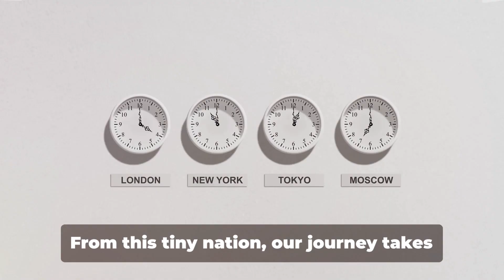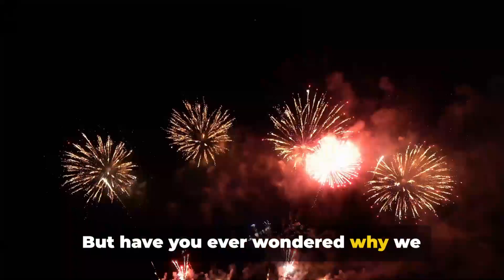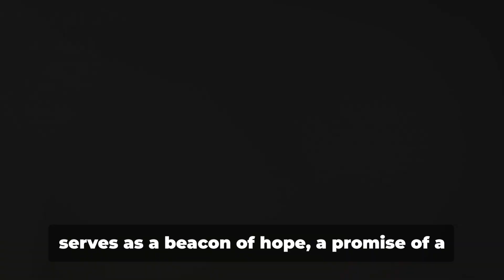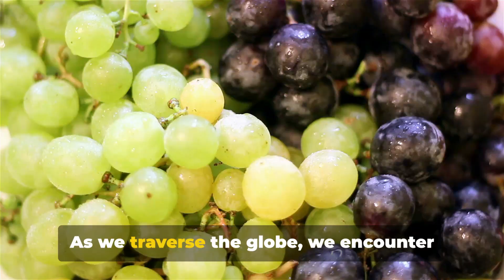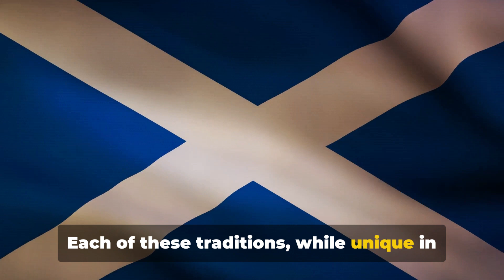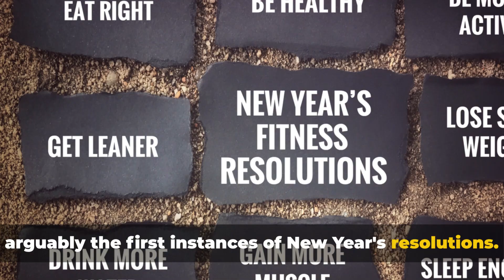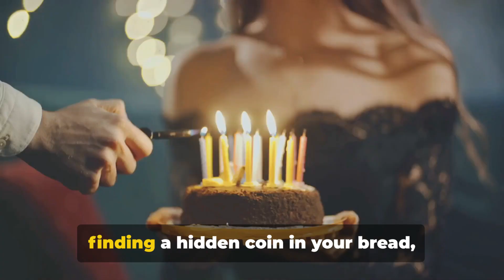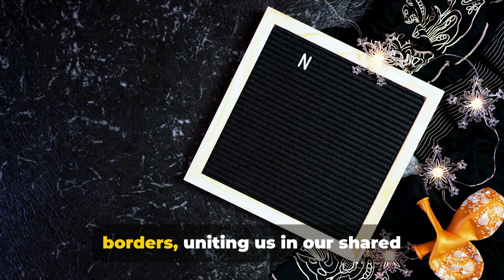The History and Traditions of New Year's Celebrations Around the World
🌍🎉 Join us on a captivating journey across continents as we explore the rich tapestry of New Year's celebrations in different countries. From the first fireworks in the east to the smashing of plates in the north, get ready to discover the fascinating history and unique traditions that mark the arrival of a new year!

🎬 TIMESTAMPS:

00:00:00 A Journey Through Time and Traditions

00:01:54 Fireworks - Lighting Up the Night Sky

00:04:08 Cultural Traditions - Ringing Bells and Smashing Plates

00:06:41 New Year's Resolutions - A Fresh Start

00:08:45 Festive Foods - A Taste of Good Fortune

00:11:33 Conclusion - A Universal Celebration

00:13:20 Call to Action

In This Globetrotting Adventure:

Time Zones and New Year's: Ever wondered which countries welcome the new year first? Uncover the curious world of time zones and learn about the early birds who kick off the celebrations.
Fireworks Spectacles: Prepare to be dazzled as we showcase breath-taking firework displays and pyrotechnic traditions that light up the night sky on New Year's Eve. It's a global symphony of lights!
Cultural Traditions: Dive into the heart of diverse customs and rituals observed in various countries. From the solemn ringing of bells in Japan to the exuberant smashing of plates in Denmark, you'll be amazed at the variety of traditions.
New Year's Resolutions: Have you ever wondered why we make resolutions for the new year? We'll delve into the history of this practice and explore why people worldwide set goals for the year ahead.
Festive Foods: Your taste buds are in for a treat as we delve into the delicious dishes and lucky foods enjoyed around the world to usher in good fortune for the new year. Discover the secret ingredients to a prosperous year!

In Spain, it's a tradition to consume 12 grapes at the stroke of midnight on New Year's Eve—one for each chime of the clock—to ensure good luck for the upcoming year.

Join the Celebration:
Which New Year's tradition from around the world intrigues you the most?

🎆 Stay Adventurous with Us:
Don't miss out on more fascinating journeys into culture and traditions.

Do you have unique New Year's traditions or stories to share?

Facebook: @ Did You Know That